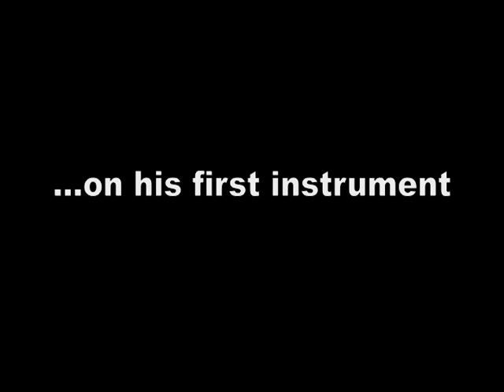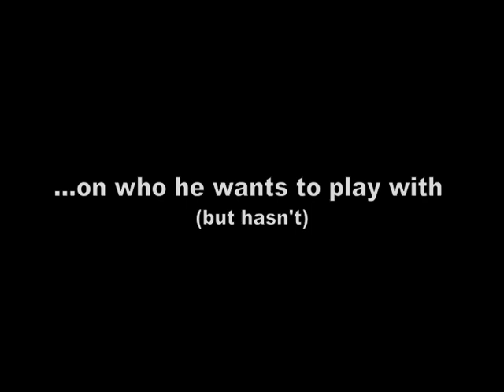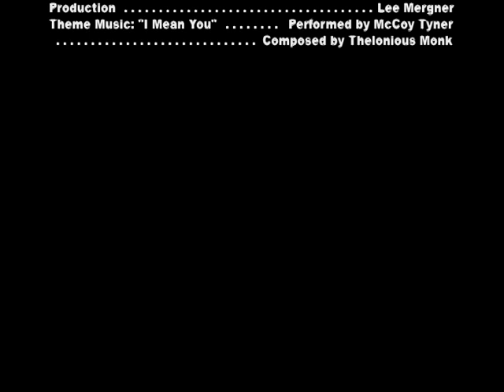Jeff Hamilton on his early music education and first jazz album, concert and paying gig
Drummer Jeff Hamilton talks about his early musical development and education. He also tells about his first musical instrument, the first jazz album he bought, the first jazz concert he attended and his first paying gig. This "In Person with JazzTimes" interview was done aboard the MS Westerdam during the Jazz Cruise 2012. A regular on the cruise, Hamilton performed with his trio with Tamir Hendelman on piano and Christoph Luty on bass.  Interview by Irene Lee. Video by Lee Mergner.